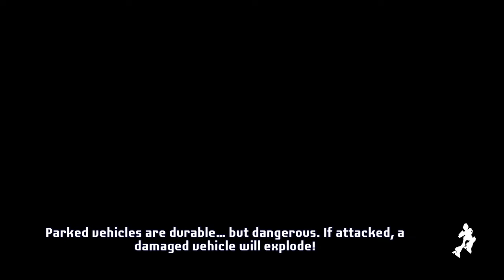Transformers battle grounds level 5